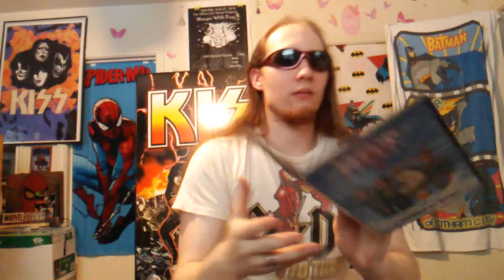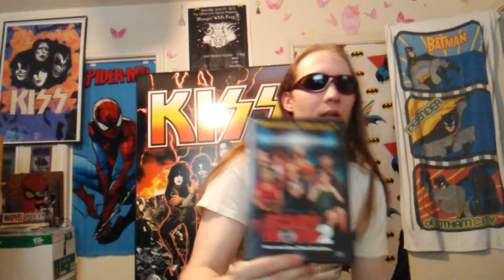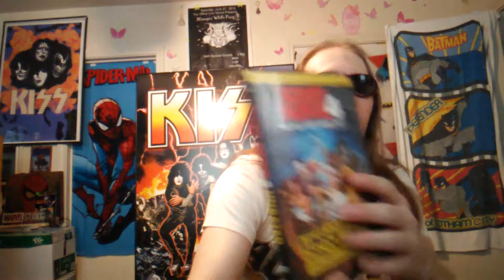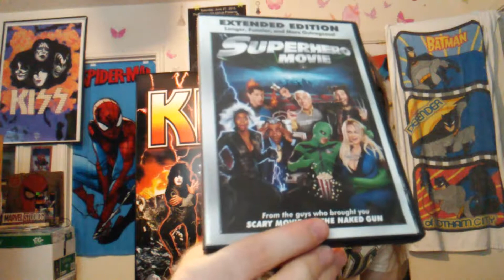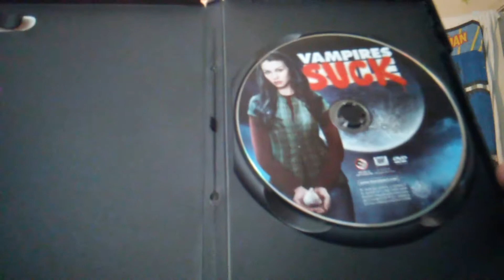Spoof Movie DVD Collection